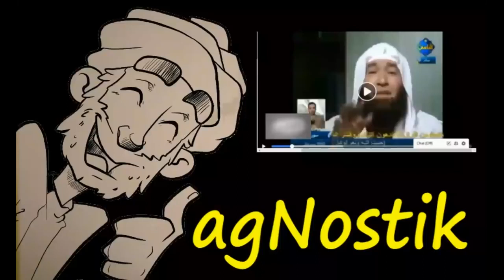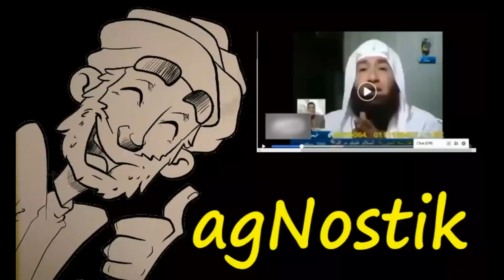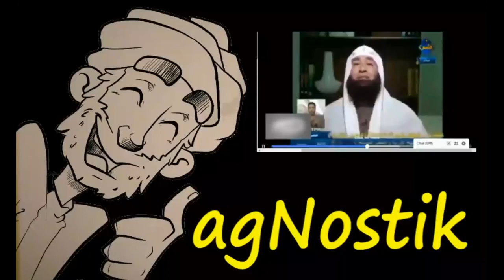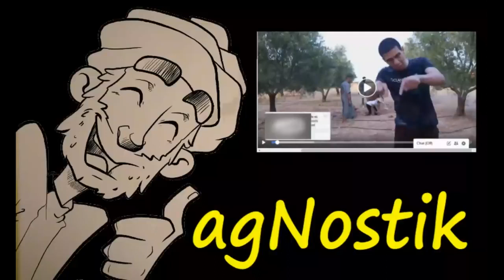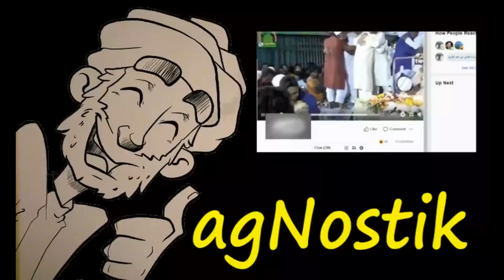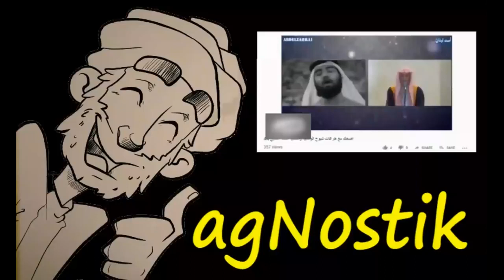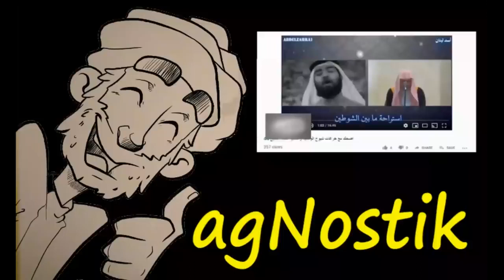اضحك واستفد مع نوستيك يعلق على مجموعة من الفيديوهات 05 05 2019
كافر مغربي هشام نوستيك